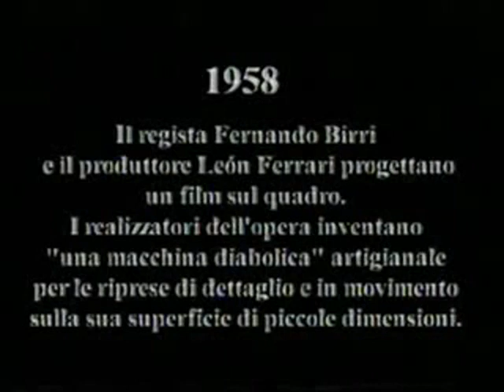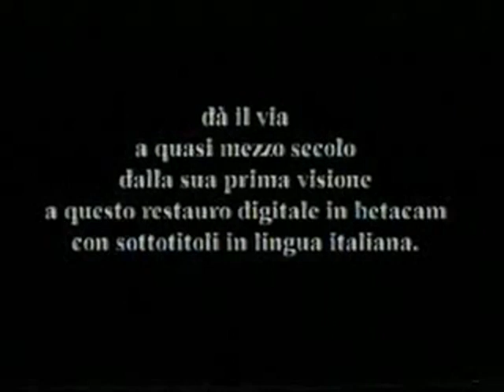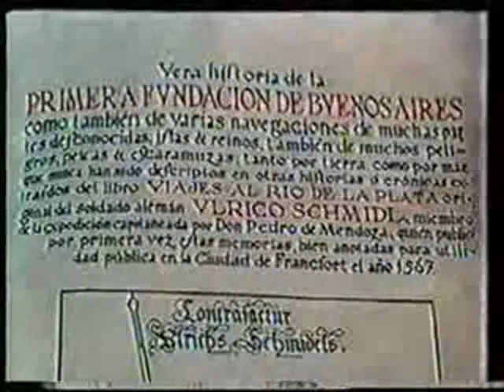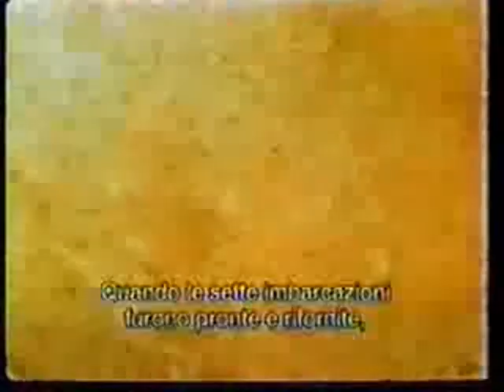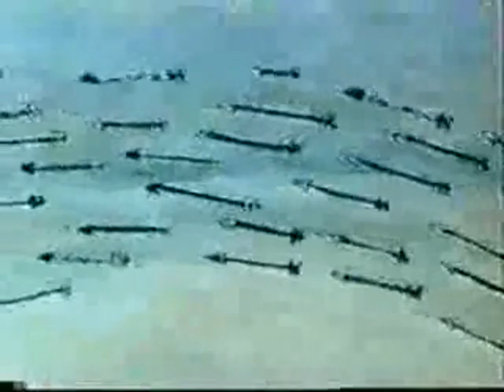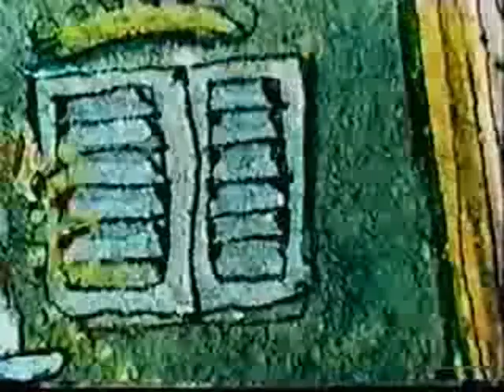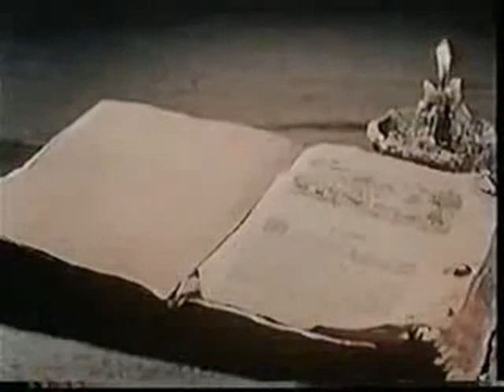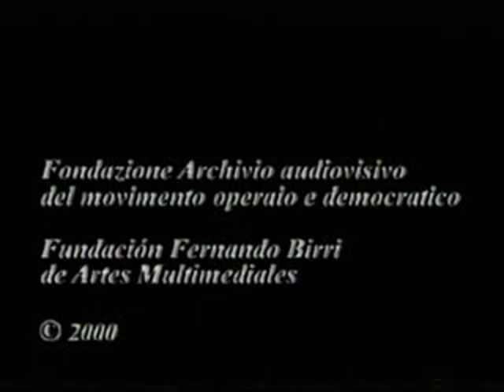La Primera Fundación de Buenos Aires (HD) Fernando Birri 1959 Cortometraje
La Primera Fundación de Buenos Aires   Fernando Birri   1959   Cortometraje

Sinopsis:
Narración en clave humorística de la fundación de Buenos Aires llevada a cabo por Pedro de Mendoza.

El fantasma de una película “desaparecida”
Por Fernando Birri

Lo que ustedes van a ver, más que un film, es su fantasma. Porque cuando llegaron los terribles años de la dictadura argentina, así como desaparecieron personas, desaparecieron libros y películas. Y de La verdadera historia de la primera fundación de Buenos Aires no había podido hacer copias cuando la terminamos, cosa que generalmente hacía, ni mandar el duplicado en negativo fuera de la Argentina, que es la razón por la cual se pueden seguir viendo. Pero en ese caso no habíamos podido hacerlo, entre otras cosas por motivos económicos. Por lo tanto, había sólo dos copias, que se pasaron mucho porque la película tuvo un premio famoso en la Argentina en su momento, el Premio Nacional de las Artes. Entonces se vio mucho y las copias quedaron como papel picado. Habíamos conseguido hacer una copia en blanco y negro, pero que prácticamente no es ni una tercera parte de la película, que además fue hecha en colores. El cuadro de Oski que filmé era en colores, así que, personalmente, no quería ni ver esa copia. Pero sabía que había quedado una copia más en la Argentina.

Cuando volví, después del segundo exilio, en 1985, busqué la copia, que había quedado en casa de mi hermana Mirta. Faltaba el tercer rollo, con lo cual consideré que la película estaba prácticamente desaparecida, como los libros y las personas. Pero hablé con León Ferrari y le pregunté si podía ir a ver en su vieja casa, a la que él no había vuelto. Durante la dictadura se la habían destrozado y él se había ido a Brasil. “Si querés, acá están las llaves, yo no voy”, me contestó. Fui con su hermano menor, abrimos la puerta de la casa, y estaba como la habían dejado esos canallas: los vidrios rotos, cortinas por el suelo, papeles, vidrios... De pronto vi en el suelo una lata de película. Era el tercer rollo. Increíblemente, la película estaba intacta.

La copia completa casi no se había pasado. Me la llevé a Italia y busqué la manera de reproducirla, pero es muy difícil, cuesta mucho, de manera que la película durmió casi quince años en que los que no quise pasarla, esperando que se pudiera hacer una operación de rescate. Hasta que entró lo formidable de la era contemporánea en ese aspecto: se hizo una copia digital, se le volvió a dar el color, se le limpió el sonido. Parecerá una exageración, pero es mejor la copia que la original. El mito de los originales, en este caso, no se sostiene. Por eso digo que es como un fantasma: casi medio siglo después, una película que se creía desaparecida vuelve a aparecer, vuelve a poder ser vista y escuchada.

Fuente: Pagina/12, Jueves, 3 de septiembre de 2009